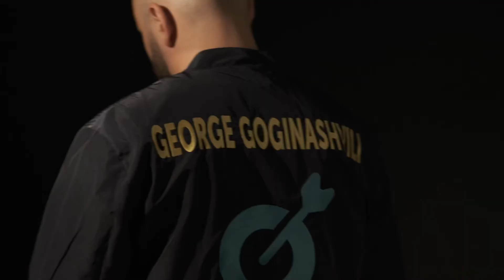Find the POINT of your pleasure !